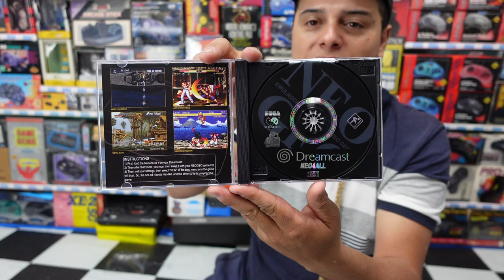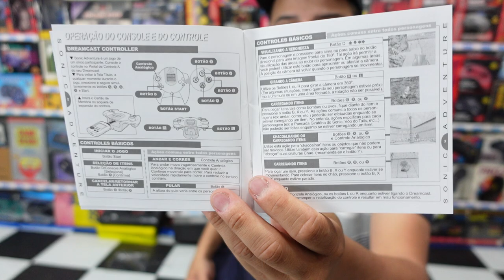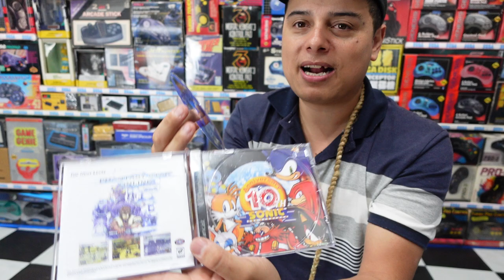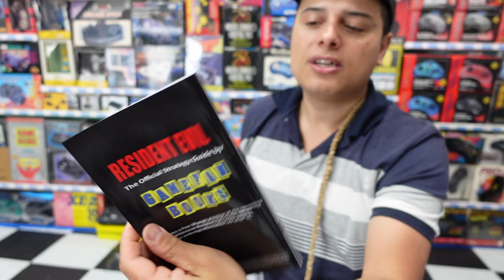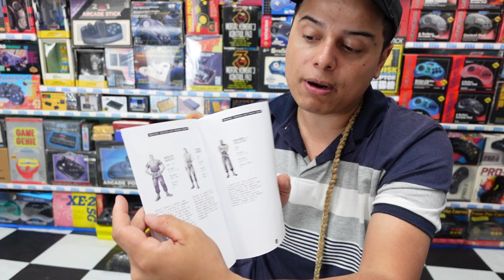GANHEI UM PRESENTE DA OLDGAME !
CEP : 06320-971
DIEGO RAMIRES !

🟣 PSN e LIVE: UColecionador
⭕ Skype: UColecionador2
🟣 YouTube Canal: UColecionador !